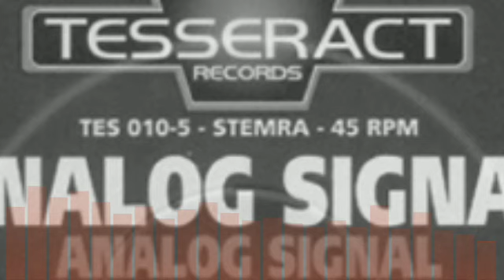ANALOG SIGNAL - Analog signal.1994 🇳🇱